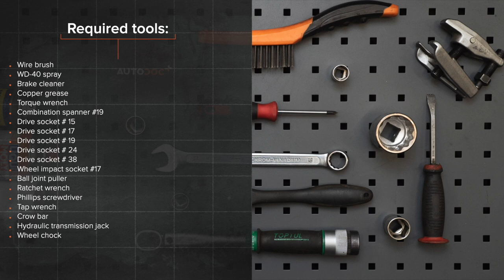Hvordan bytte fremre bærebru der på ALFA ROMEO 147 (937) [AUTODOC-VIDEOLEKSJONER]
Hvordan bytte fremre bærebru / bærearm / bærebro på ALFA ROMEO 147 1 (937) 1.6 Hatchback 2000–2010 [AUTODOC-VIDEOLEKSJONER]

Bærebru til kjøretøyet ALFA ROMEO 156 Saloon –09.2005) / ALFA ROMEO 156 Sportwagon –05.2006) / ALFA ROMEO GT –09.2010) / ALFA ROMEO 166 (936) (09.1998–06.2007) / ALFA ROMEO GTV (916, 916C) (06.1995–10.2005) bør som regel erstattes i én og samme prosedyre. Det er imidlertid noen små forskjeller, på grunn av spesifikke egenskaper ved kjøretøyets design.

00:00 — ALFA ROMEO 147 (937) – bærebru / bærearm / bærebro: trinn-for-trinn veiledning for utskifting
00:27 — Løsne hjulboltene.
01:31 — Fjern festebolt.
01:48 — Rens festene på kontrollarmen.
01:55 — Løs bærearmen.
03:15 — Fjern armen.
04:04 — Installer en ny arm.
05:11 — Skru fast festet som kobler bærearmen til underrammen.
05:34 — Monter festebolten.
06:01 — Støtt armen.
06:14 — Fjern støtten fra under armen.
06:49 — Stram mutteren til drivakselen.
07:28 — Skru inn boltene.